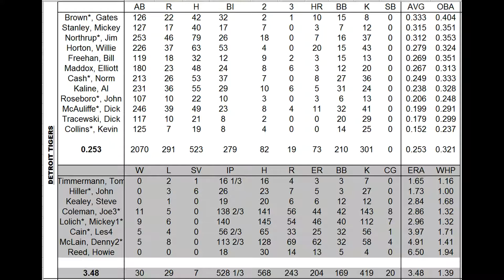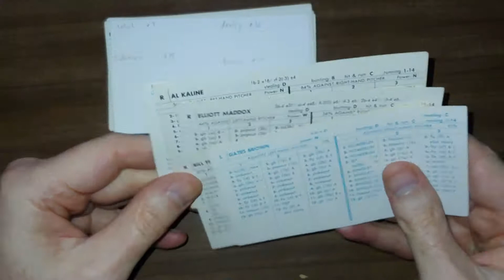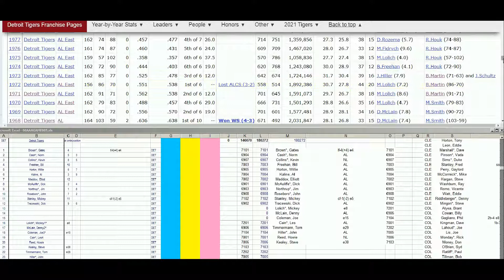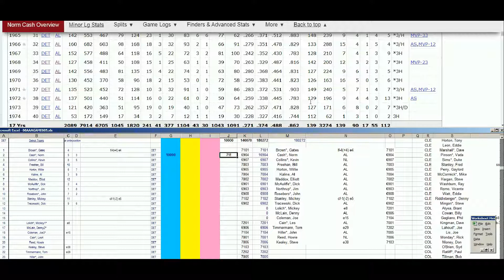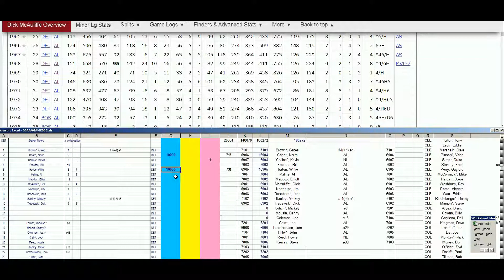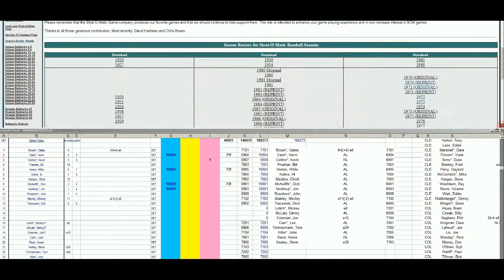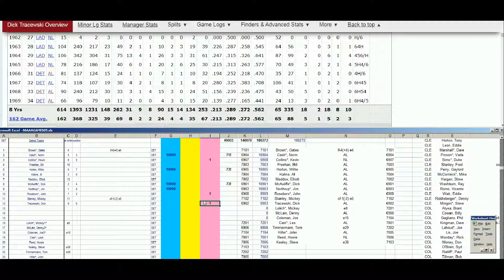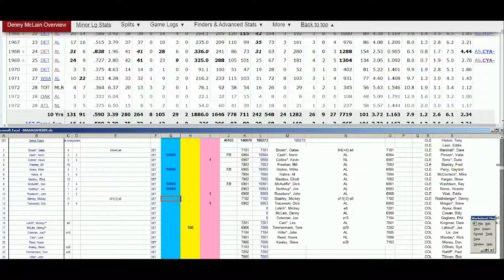Strat-O-Matic Baseball EXCEL 1969-72 eliminating the Detroit Tigers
This video shows stats, cards, and future projections for eliminating the Detroit Tigers.